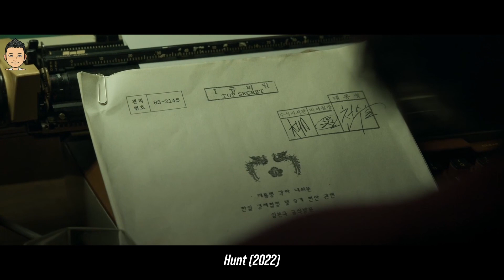Real Story! South Korea is Dictatorship and There and North Korean Spy is in Office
South Korea is a Dictatorship and North Korea have spies to try and stop the brutal treatment of their citizens. Hunt2023. There is a Mole in the Government, and if they are not found, the President Dies.

Mystery Recapped Movie Recaps Recap King Jake Recaps Film Recaps Korean Recaps Anime Recaps Recaps Bollywood Recaps TV Recaps Kdrama Recaps Zombie Recaps Thriller Horror Crime Recaps Scary Recaps Action Recaps Kim Jong Un North Korea The Interview Recaps